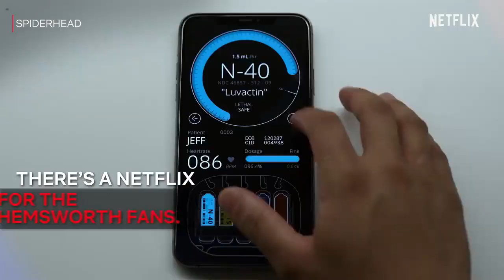It's the season for new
It's the season for new movies and new

seasons! It's raining new arrivals this June

less